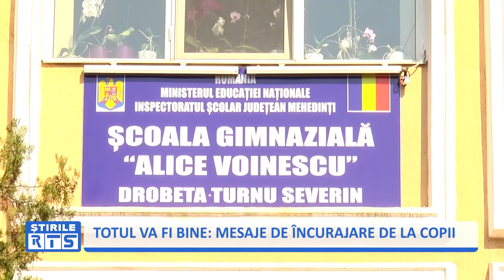TOTUL VA FI BINE MESAJE DE ÎNCURAJARE DE LA COPII